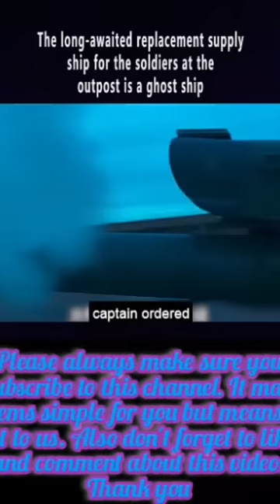The Naval captain notice the abandoned ship is a ghost ship.